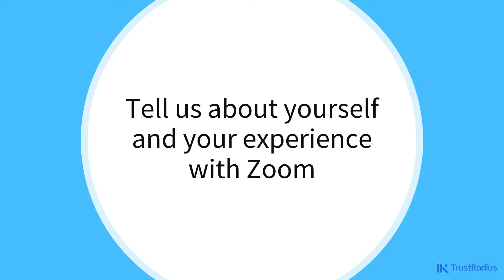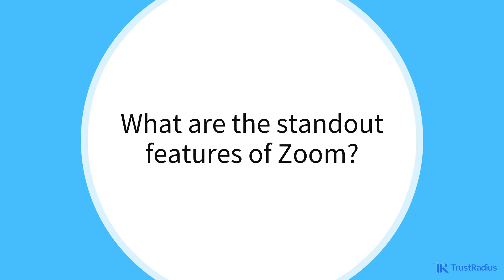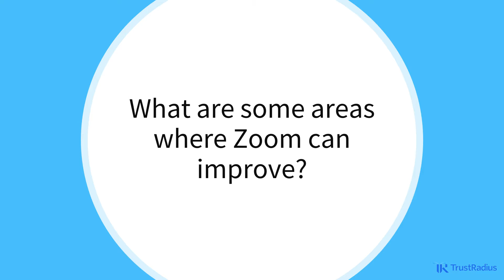How Does Zoom Perform for Administrators?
Zoom brings teams together to get more done in a frictionless and secure video environment. A video-first unified communications platform, Zoom provides video meetings, voice, webinars, and chat across all devices and spaces.

We spoke to a Zoom Administrator to see how Zoom stacks up in terms of implementation, and ease of use.  We also discuss how Zoom compares to other web conferencing tools used in his international organization. Lastly, we got his overall opinion of Zoom and whether or not he would recommend it to other organizations.

0:00 Use Case
1:02 Ease of Use
1:52 Standout Features
2:37 Areas for Improvement
3:20 How Does Zoom Compare to Other Tools?
4:14 How Would you Score Zoom Out of 10?